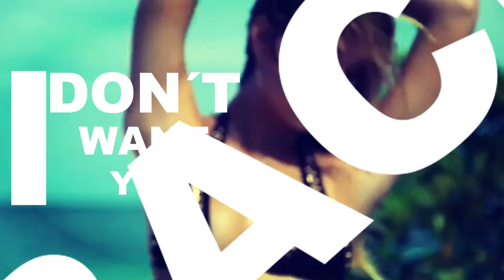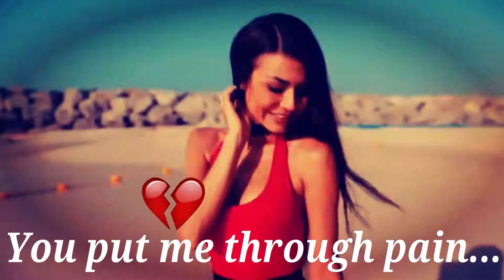Florida Inc. - I Don't Want You Back (Remix 2019) HD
|Florida Inc. - I Don't Want You Back (Remix2019)